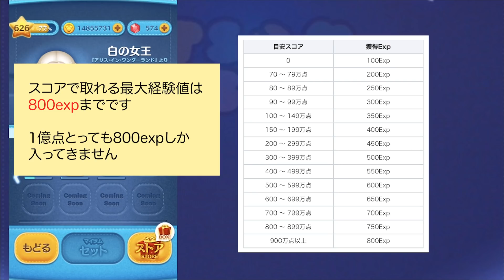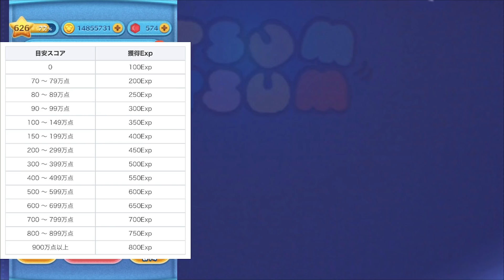意外としらない！？ツムツムの経験値(exp)について！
大袈裟なタイトル、サムネ頑張りました

ツムツムの仕組みと高得点をとるためのポイ